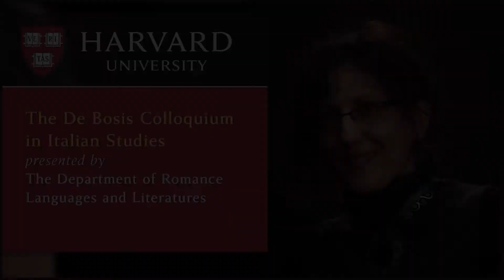VNY Harvardiana Lucia Dacome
Lucia Dacome discusses her book:
Malleable Anatomies
Models, Makers and Material Culture in Eighteenth-Century Italy